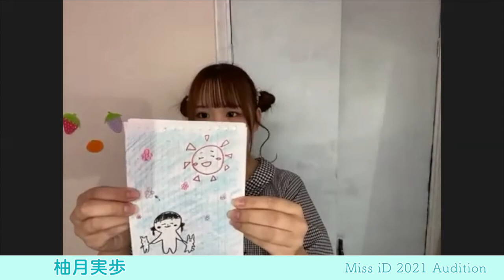ミスiD2021 柚月実歩